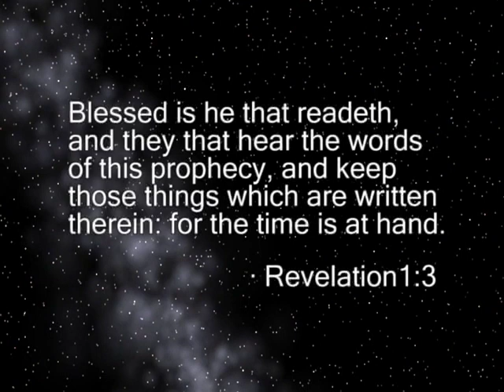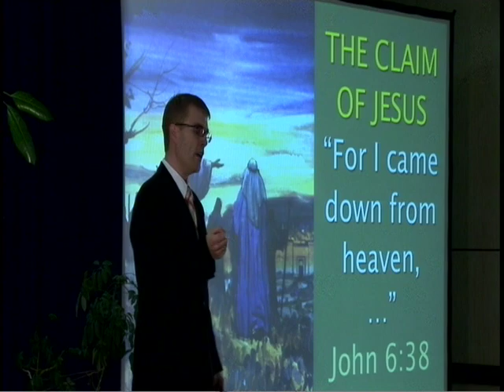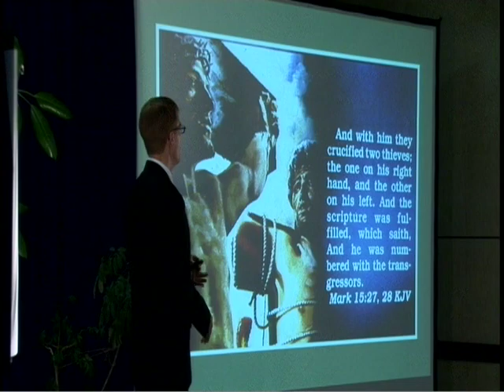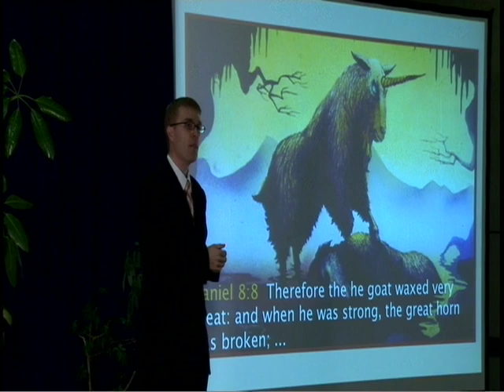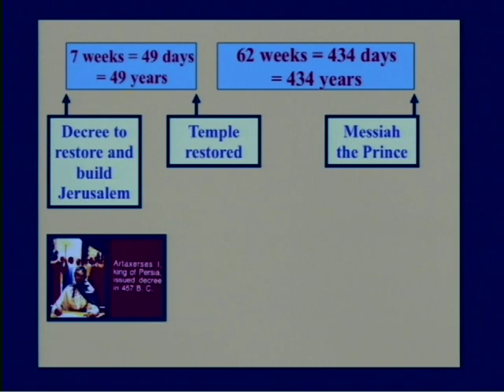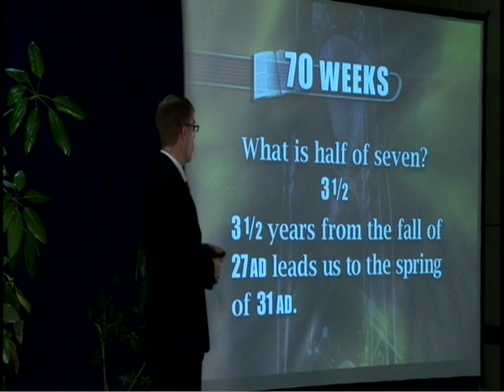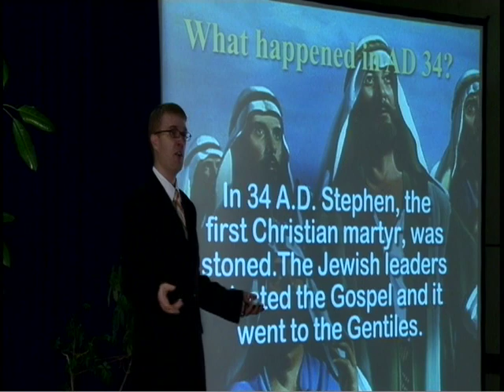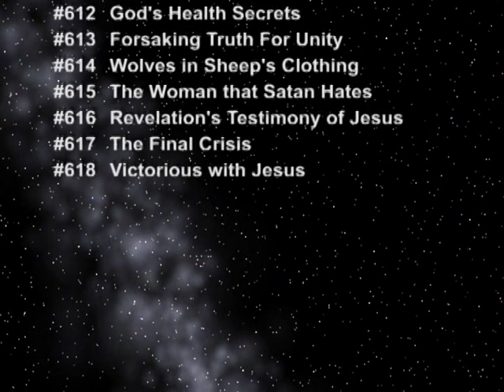7332 - Liar, Lunatic, or Lord? / Revelation Decoded - John Triplett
Can rational individuals in the 21st century believe in Jesus Christ? Is there evidence that Jesus Christ actually lived?

Who was Jesus?

Learn about the most unique person that has ever walked on Earth, and discover if He was a liar, a lunatic, or the Lord.